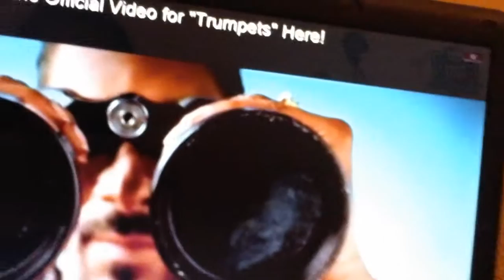Part 2 song (Oo jenny tv